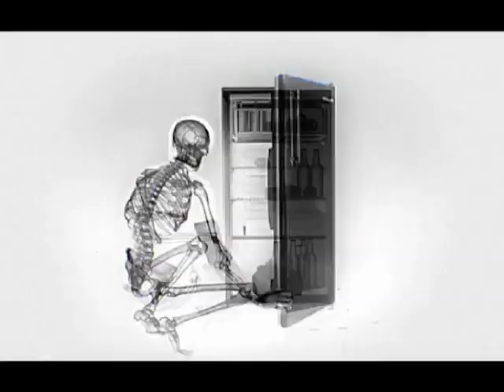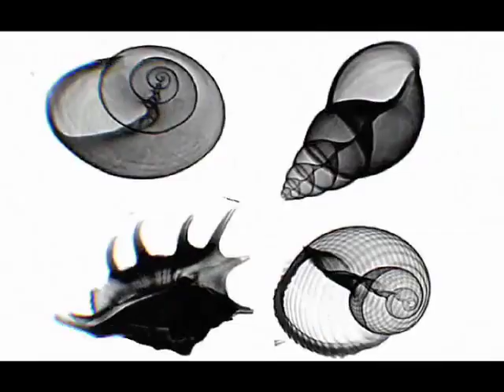Alena Sviridova - Poka (Awesome XRAY Clip!)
ALENA SVIRIDOVA POKA LYRICS
Пока, пока
Уплывают на юг облака
Пока, пока
И течёт на север река

И мы больше не связаны
Грустить не обязаны
На-на-на-на-на...

Припев:
Вот и всё, шутки в сторону
Нам с тобой - было здорово
Только жаль мне, что поровну
Не разделишь любовь

Ничего не получится
Ни к чему было мучаться
И теперь - дело случая
Что мы свидимся вновь

Пока, пока
Бесконечная даль высока
Пока, пока
Вот тебе на прощание рука

Буду помнить хорошее
Чтож - дело прошлое
На-на-на-на-на...

Припев:
Не разделишь любовь

Пока, пока
Знаю точно, наверняка
Любовь жива -
Для меня, не просто слова

Всё гораздо серьезнее
Чтож - время позднее
На-на-на-на-на...

Припев:
Не разделишь любовь

Вот и всё...
Было здорово...
Нам с тобой...
Пока...

Пока...

Пока...

Translated Lyrics
As long as the
the clouds flows to the south
And as long as the
the river flows to the north

And we are no longer bound
by a commitment to mourn (Not obliged to grieve)
Na-na-na-na-na ...

Chorus:
That's all, jokes aside
We are with you - it was cool
It's a pity to me only, that you equally
will not divide the love

Nothing will turn out
Neither what was magic
And now - cause of the occasion
That we will meet again

Endless (Infinite) gave high
So far, so far
Here's to you - a farewell goodbye

I would remember
Jacques - cause of the past
On-na-na-na-na ...

I know exactly, for sure
Love is alive -
For me, not just in words

All the more seriously
Jacques - goodbye (later time)
On-na-na-na-na ...

That's all ...
So far ...

So far ...

So far ...